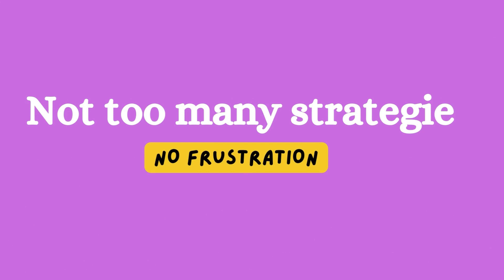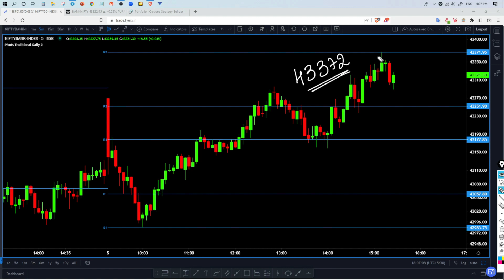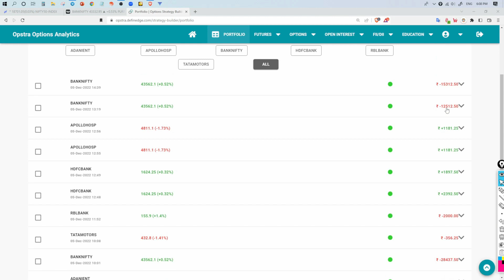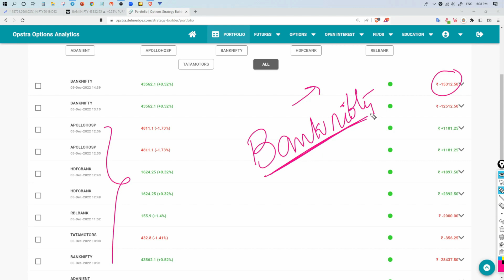EQUITY OPTIONS | price action